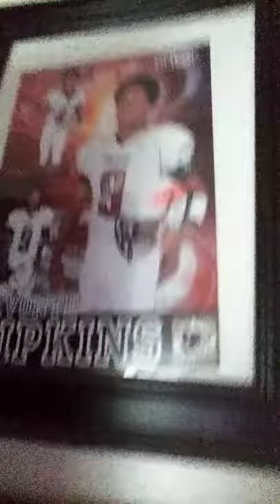wayne is coming today